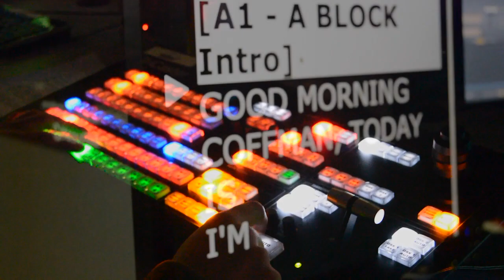Coffman Live 1/06/2020